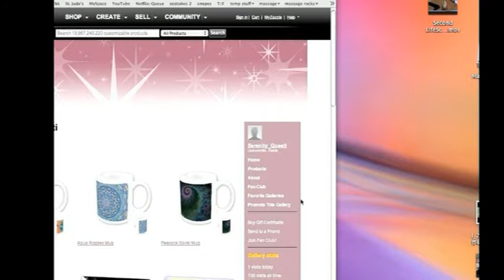Is it really real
Got inspired to visit Second Life- haven't been there in a while,-- anyways, this is what I did-